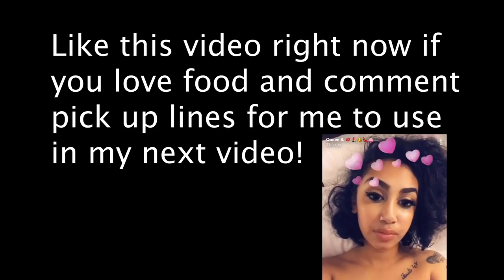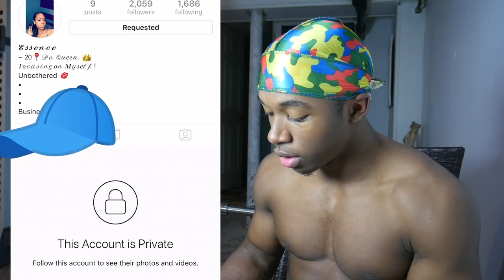Looking For A Girlfriend on the Monkey App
Y'all know its getting cold so in this video I got on the Monkey App looking to find a Girlfriend for the winter ueerrddd.  Comment pick up lines for me to use in my next video like this!